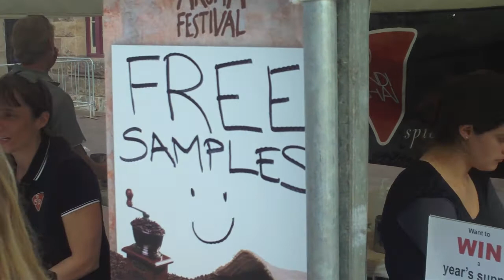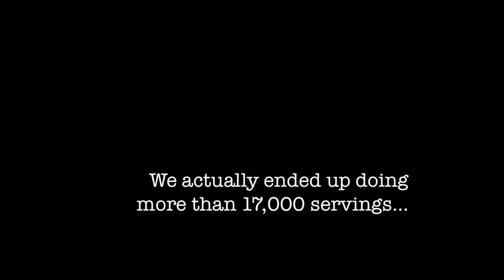Bondi Chai at Aroma Festival 2011 at The Rocks, Sydney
Bondi Chai exhibited their Vanilla Honey and Club Cinnamon varieties of chai latte at the Aroma Festival 2011 at The Rocks in Sydney in July. Australia's own gold-medal winning chai latte was introduced to a whole new group of fans who all had the chance to win a year's supply of Bondi Chai!